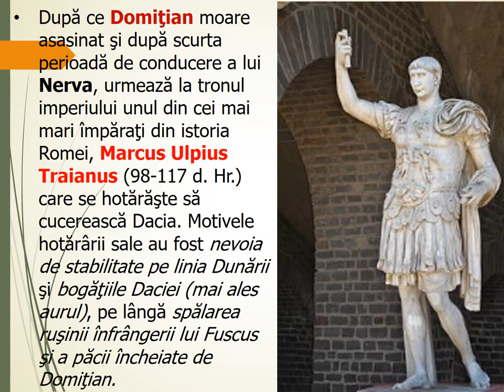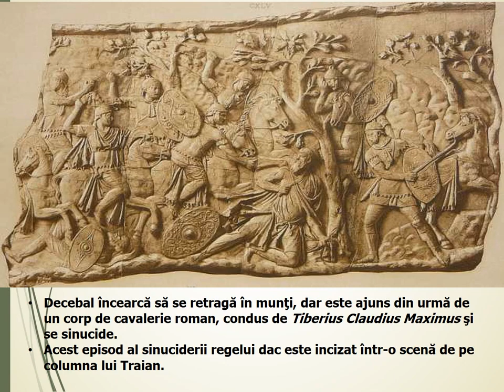Cucerirea Daciei de catre romani